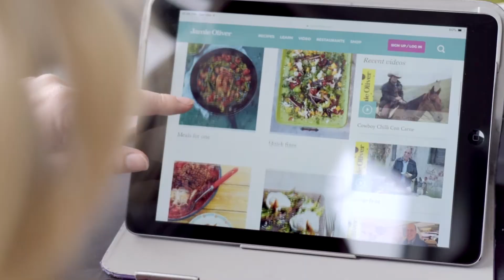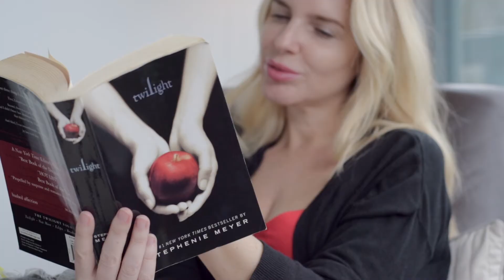7250 Yonge Street - Suite 406 • Thornhill Condos • J&C Toronto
Update *SOLD!*

Luxury living at The Palladium. Enjoy your breakfast in the bright eat-in kitchen, take a breath of fresh air in on one of your 3 private terraces, read your favourite book in your light filled den. Then there's that rarely seen 3rd bathroom, a powder room for your guests. This split 2 bedroom split layout is open, modern and inviting... a place to call home.

For more information or to book a showing:

Jon Paulson & Cheryl Mickolwin
Sales Representatives @ J&C Toronto Real Estate Team
Keller Williams Advantage, Realty